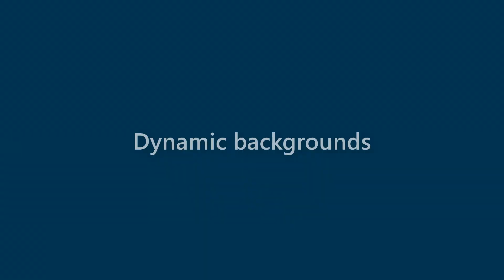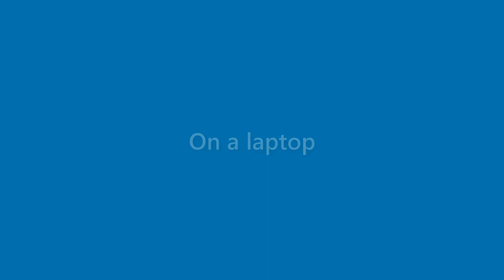Destiny Whitehead - appearance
Name Look - Destiny Whitehead - appearance. In this video we present "Destiny Whitehead" name look and feel in various scenarios.
This video will cover:
How does "Destiny Whitehead" look as a personal letterhead?
How does "Destiny Whitehead" look on a business card?
How does "Destiny Whitehead" look on a computer/laptop screen?
How does "Destiny Whitehead" look with different background colors?
How does "Destiny Whitehead" look with various fonts?